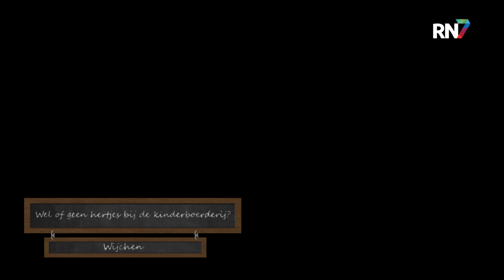Moeten er nieuwe verkiezingen komen? || MERTPRAOT